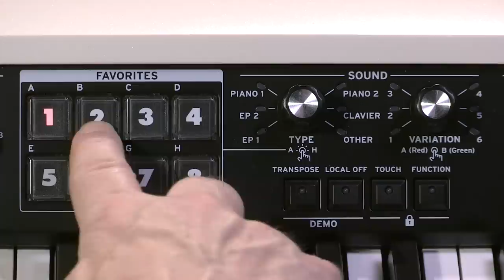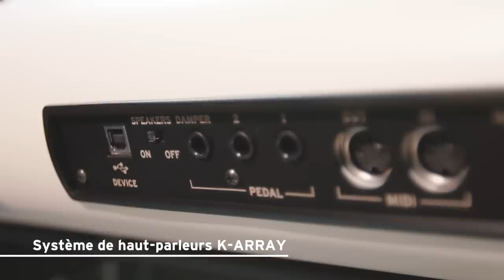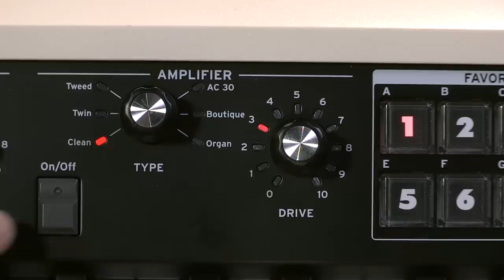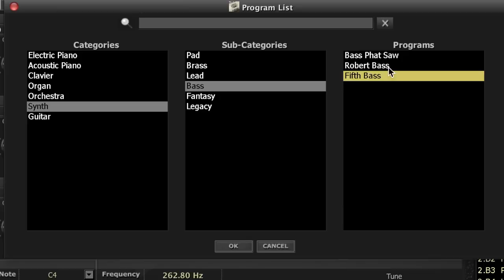Démo du KORG SV-2 par Michel Deuchst (vidéo de La Boite Noire)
Une démo complète du clavier de scène KORG SV-2 présenté par Michel Deuchst.

Une évolution du célèbre KORG SV-1, découvrez les nouvelles fonctionnalités qu'offre le KORG SV-2.

FICHE TECHNIQUE
- Clavier : : 88 touches (La à Do), sensible à la vélocité KORG RH3 (Real Weighted Hammer Action 3)
- Sélection du toucher : Huit courbes
- Tuning : Master Transpose, Master Tune, Courbes d'accord
- Sons : Génération de son : EDS-X (Synthèse à définition étendue - eXpanded)
- Polyphonie maximale : 128 notes
- Multi Sound : Layer, Split
- Factory Sounds : 72 (6 sons de base x 2 sets, 6 variations)
- EP1 (Vintage) : MK I Suitcase, MK I Stage, MK II Suitcase, MK II Stage, MK V Stage, MK V Bright, Dyno EP, Dyno EP Bright, Wurly, Wurly classique, Wurly sourd, Wurly clair
- EP2 (Divers) : FM Piano 1, FM Piano 2, FM Piano 3, FM Piano & Pad, Pianet T, Pianet N, Hybrid Piano, Hybrid Tine, Wurly & Strings, FM & Strings, MK II & Pad, FM & Pad
- Piano 2 (Divers) : Electric Grand, German Mono, KORG M1 Piano, KORG SG-1D, Digital Piano, Electra Piano, Piano bastringue, Honky-Tonk, Piano & Cordes, Piano & Pad, Piano & Synth, Piano & Cuivres
- Clavier : Clav AC, Clav AD, Clav BC, Clav BD, Clavecin, Clavecin Oct, Perc. Orgue, Orgue Rock, Orgue Jazz, Orgue VOX, Orgue d'église, Orgue à tuyaux
- Autre : Full Strings, Classic Strings, Tape Strings, Strings & Voices, Warm Pad, Bright Pad, Orchestra, Pizzicato & Glock, Brass, Synth Brass, Pad/Mini Lead, Pad/SynthLead
- Favoris : 64 (8 banques x 8 variations) pour la sauvegarde des réglages personnalisés
- Effets : 6 effets (5 effets + 1 effet global)
- Egaliseur : Basses, médiums, aigus
- Pré FX : Red comp, Treble boost, U-Vibe, Vibrato, Tremolo, VOX Wah (Auto ou Pedal control)
- Modèles d'amplificateurs : Clean, Twin, Tweed, AC30, Boutique, Modèles d'amplificateurs d'orgue + cabines, - - Technologie de drive à lampe - lampe 12AX7 (ECC83)
- Modulation : Chorus classique, black Chorus, Phaser orange, Petit Phaser, Flanger MX, Rotatif (contrôle lent/rapide)
- Ambiance : Pièce, Plaque, Hall, Ressort, Echo de bande, Retard stéréo (Tap tempo)
- Total FX (modifiable uniquement avec l'éditeur SV-2) : Limiteur de Mastering stéréo, Limiteur stéréo

Panneaux de contrôle
- Volume principal, Transposition, Arrêt local, Toucher, Fonction
- Sélection du son : Bouton TYPE, bouton VARIATION, FAVORIS 1-8
- Sélection des favoris : 1-8 boutons, bouton SOUND TYPE
- Contrôle des effets :
- Egaliseur : Interrupteur On/Off, bouton BASS, bouton MID, bouton TREBLE
- Pré FX : Interrupteur On/Off, bouton TYPE, bouton SPEED, bouton INTENSITY, interrupteur AUTO/PEDAL (disponible lorsque le TYPE = Vox Wah)
- Amplificateur : Interrupteur marche/arrêt, bouton TYPE, bouton DRIVE- modulation : Interrupteur marche/arrêt, bouton TYPE, bouton SPEED, bouton INTENSITY, interrupteur Lent / Rapide (disponible lorsque le TYPE = rotatif.)
Ambiance : Interrupteur On/Off, bouton TYPE, bouton DEPTH, Tap (disponible lorsque le TYPE = Délai stéréo)

Connexions d'entrée/sortie
- Sortie audio : Connecteur L, R (XLR symétrique), prise L/MONO, prise R MONO (6,3 mm [1/4"] asymétrique), - prise stéréo pour téléphone sur le panneau avant 6,3 mm [1/4"].
- Entrée audio : Prise L/MONO, prise R/MONO (6,3 mm [1/4"] asymétrique)
- MIDI : Prise IN, prise OUT
- USB : connecteur 2.0 de type B (double l'interface MIDI)
- Pédale de clapet : KORG DS-2H (inclus), DS-1H(vendu séparément)
- Pédale 1 : Pédale PS-1, Pédale PS-3 (vendues séparément)
- Pédale 2 : Volume/Expression, XVP-20, EXP-2, PS-1 ou PS-3 (vendu séparément)
- Amplification : Haut-parleurs : 2 x 2,5" avec 2 x 3" radiateur passif
- Puissance d'amplification : 2 x 15 W
- Alimentation électrique : Adaptateur de commutation interne, AC 100~240 V, 50/60 Hz
- Consommation d'énergie : SV-2 : 16 W, SV-2S : 25 W
- Accessoires inclus : Câble d'alimentation, pupitre, Pédale de sourdine DS-2H, Guide rapide.
- Accessoires (vendus séparément) : Pied de piano ST-SV1, Sac de transport CB-SV1 (version 73 et 88), Pédale de sourdine DS-1H, Pédale XVP-20 EXP/VOL, Commande au pied EXP-2, Interrupteur au pied PS-1, Interrupteur au pied PS-3